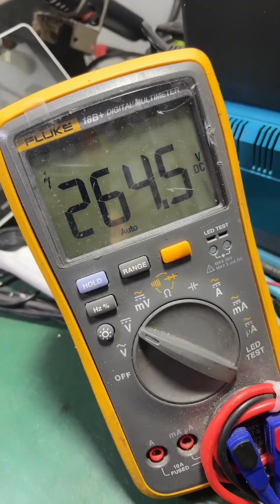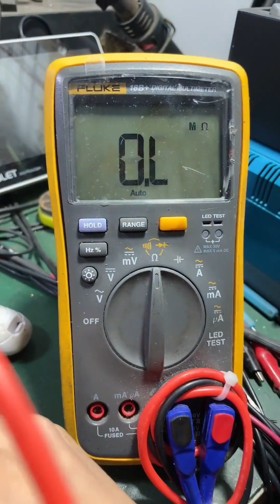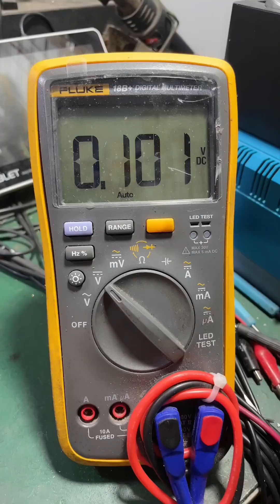electronic repair 元件軟擊穿